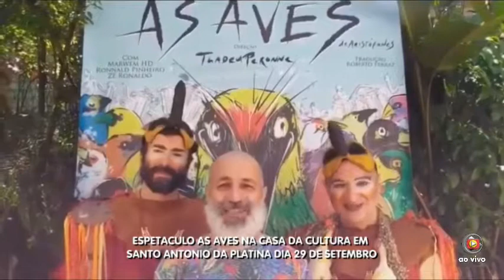Espetáculo As Aves na Casa da Cultura em Santo Antônio da Platina dia 29 de Setembro